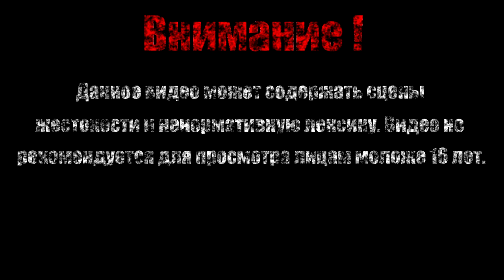Украденное Кошдество【Cat Quest】#9